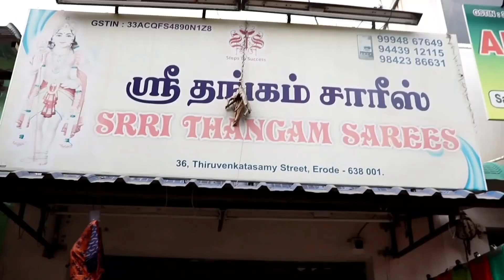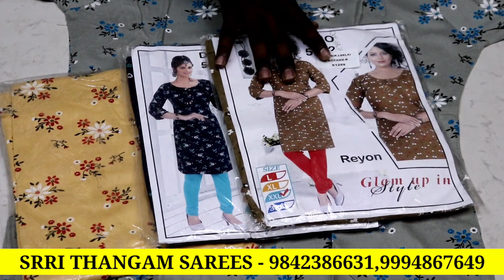110ரூ முதல் Branded Tops,Saree,Chudithar wholesale collections Sri Thangam Saree erode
Srri Thangam Sarees
P.S Park
TVS Street,
Erode

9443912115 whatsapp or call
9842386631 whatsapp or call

Advertisement contact
விளம்பர தொடர்ப்புக்கு மட்டும்